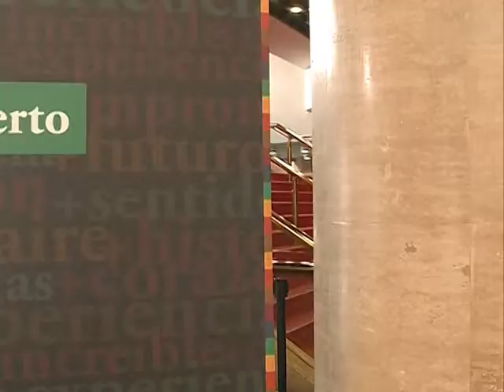EL TELÓN DE DALÍ / gustavo fernÁndez / NYC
Un telón pintado por Salvador Dalí en la década del 40' forma parte de la escenografía de La Veritá, la obra de teatro de Finzi Pasca que visita Montevideo  éste 2013.
Para la columna de arte de La Noticia y su Contexto de TNU, Canal 5, Montevideo Uruguay.
Sala Adela Reta, Sodre.
conduce / gustavo fernÁndez
cámara / javier vallarino
edición / javier hornos